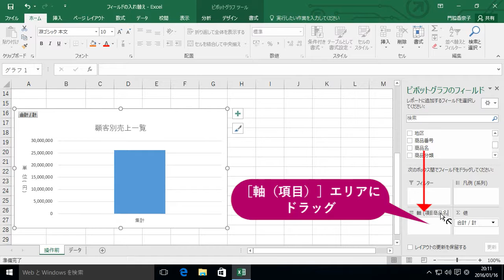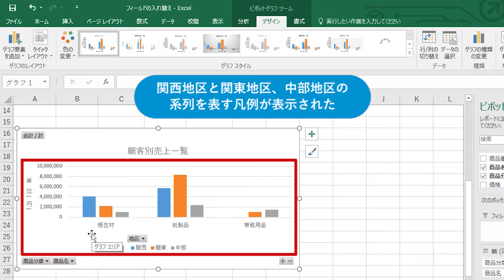Excelピボットテーブル - グラフに表示する項目を入れ替えるには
ピボットテーブルは、ドラッグ操作だけで視点を変えた集計表が瞬時に作れます。ピボットグラフも、フィールドを入れ替えるだけで異なる角度から集計したデータをグラフ化できます。